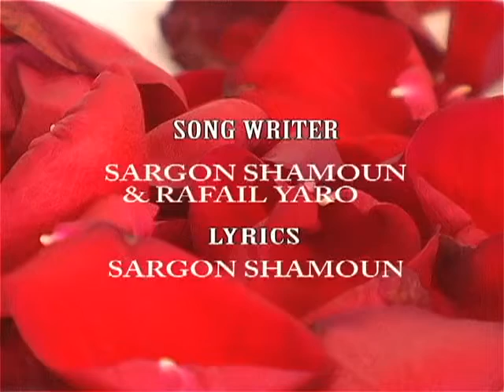Sargon Shimon Warde سركون شمون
Assyrian Star
Sargon Shimon  سركون شمون
Song : Warde